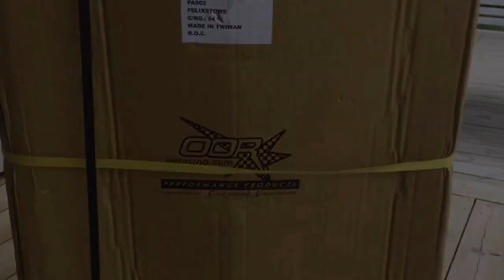Pimp my monkey